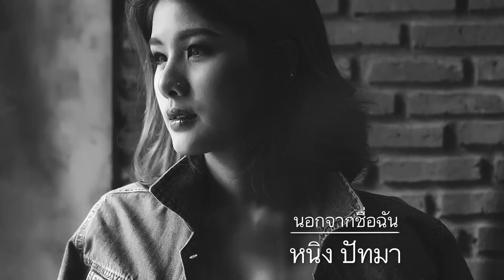นอกจากชื่อฉัน [Cover By หนิง ปัทมา]